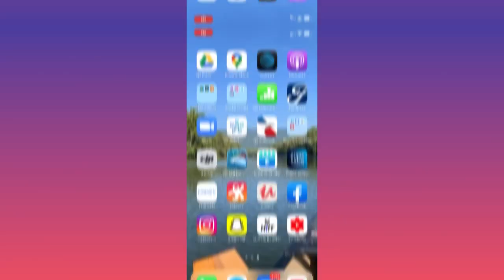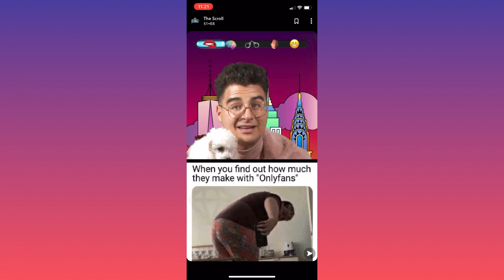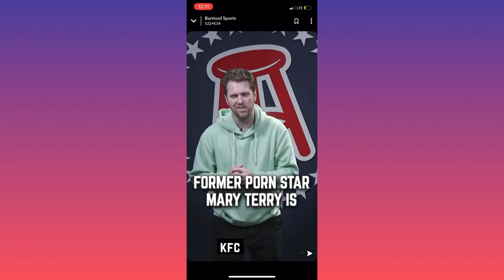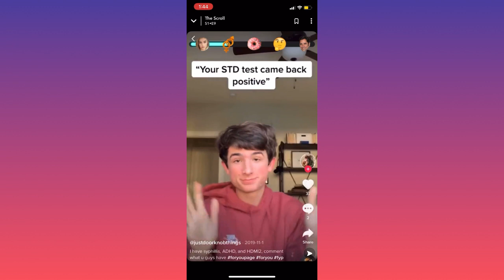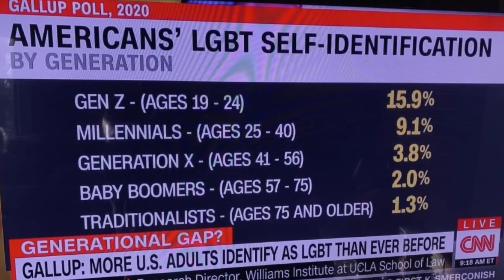Why is Snapchat SO Degenerate?!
Ever wonder why social media is turning out an entire generation of troubled youth? Join us as we explore the bizarre and degenerating effects of everyone's favorite messaging app, Snapchat, in this first episode of New Columbia Movement Shorts!